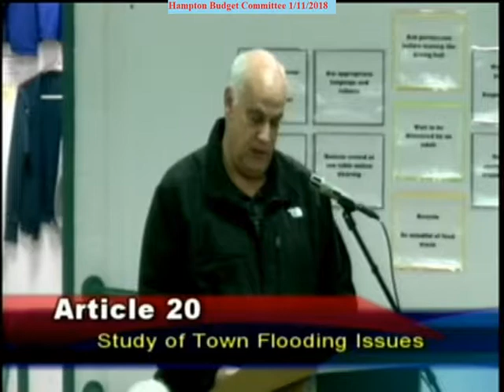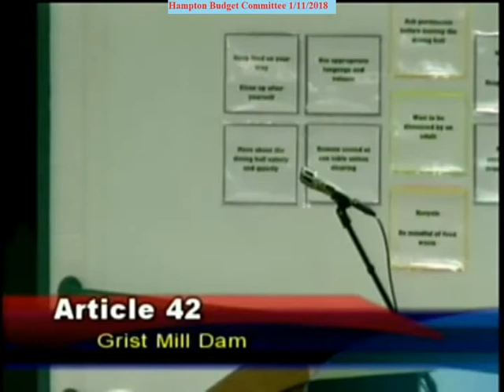BudCom 1/11/2018 Warrant Article Flooding Related